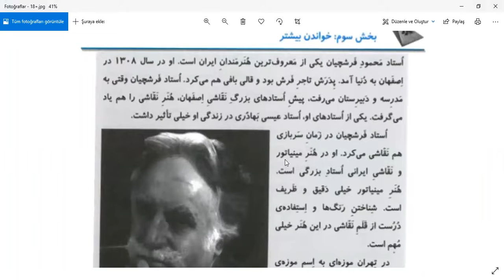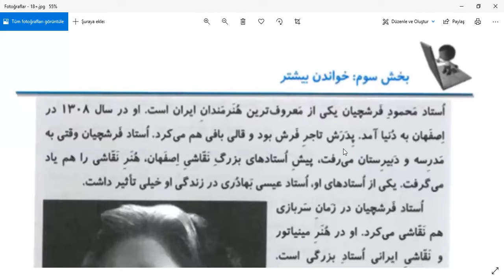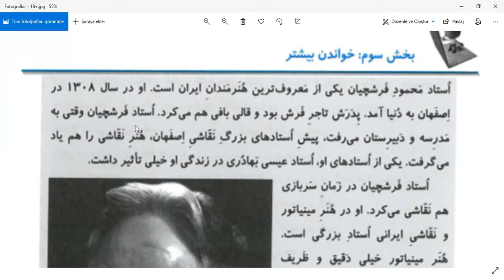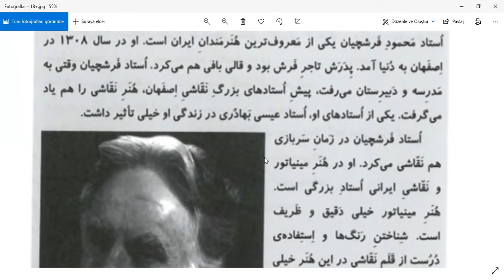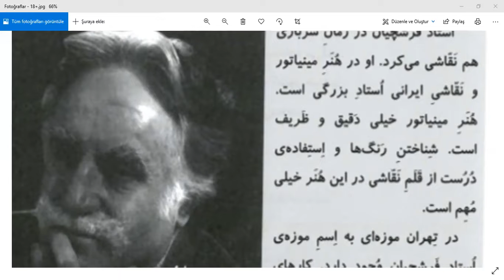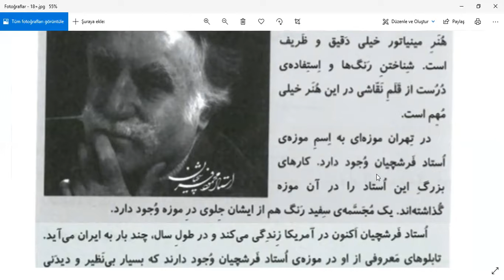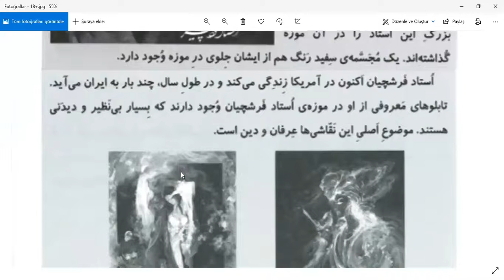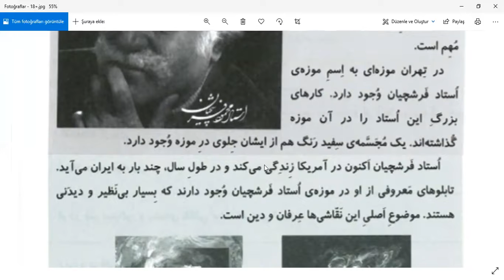Şairane Farsça - Orta Seviye Metinler - 36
Yıldızlar en az bir Doğu bir Batı dili öğrenir, sloganıyla "Yıldızlar İçin ŞAİRANE FARSÇA" derslerimize başladık.  Özgür Çoban tarafından  hazırlanan yıldızlar için  "Şairane Farsça" YDS'ye hazırlananların yanı sıra gerçekten bir dil öğrenmek isteyen yıldızlara hitap etmektedir. Başta Muhammed Ekrami olmak üzere Farsçaya hâkim üstatlarımızın tecrübelerinden faydalanacağız. Şunu da özellikle belirtmek isteriz ki amacımız sadece kendi medeniyetimize hizmet etmek etmektir. Farsça ve Arapça bilmenin Osmanlı Türkçesine nüfuz etmeye de katkı sağlayacağını düşünüyoruz.